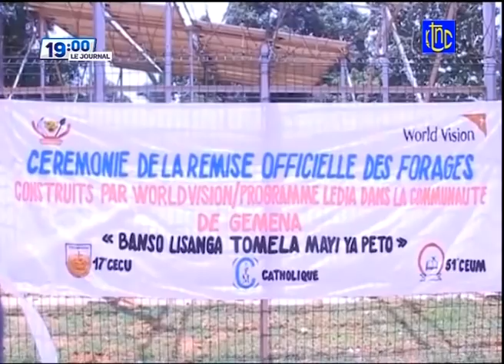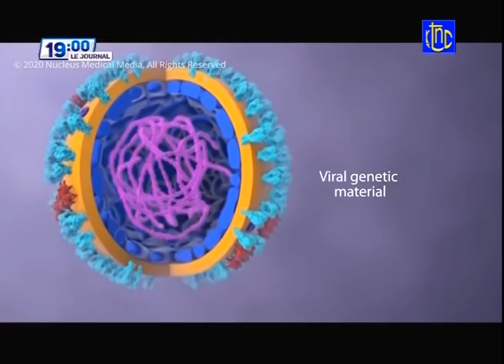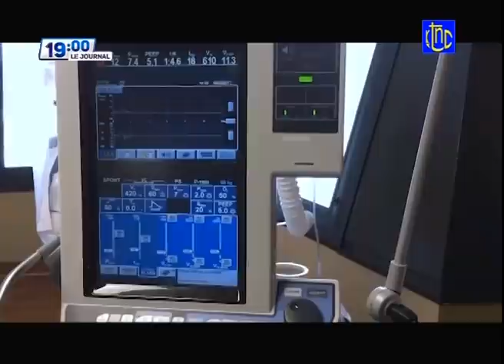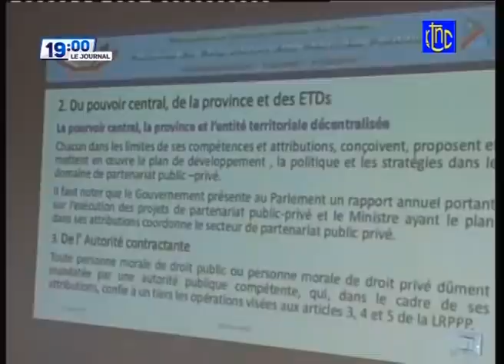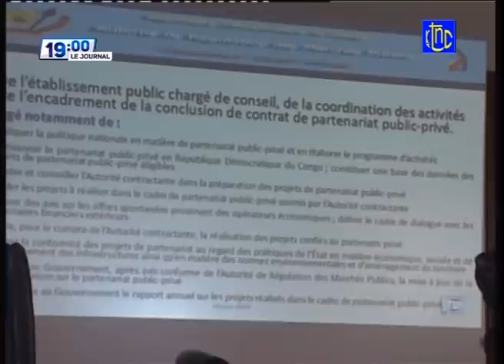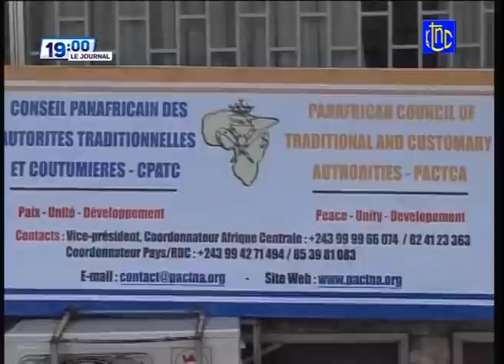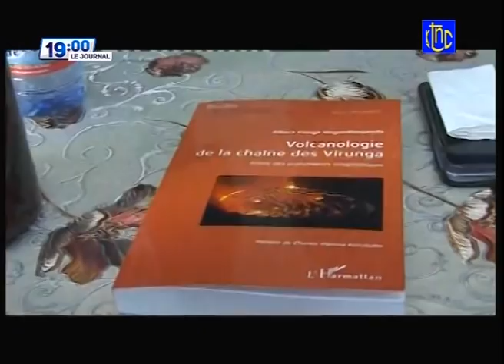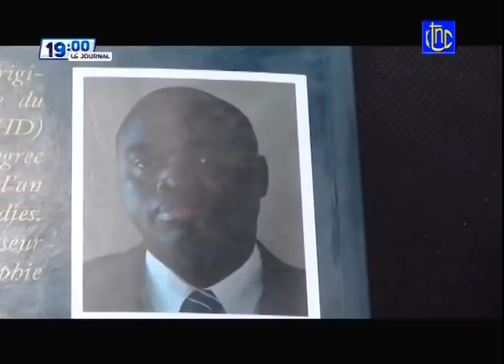🔴 RDC : SUIVEZ LE GRAND JOURNAL DE CE DIMANCHE 02.04.2021 | RTNC